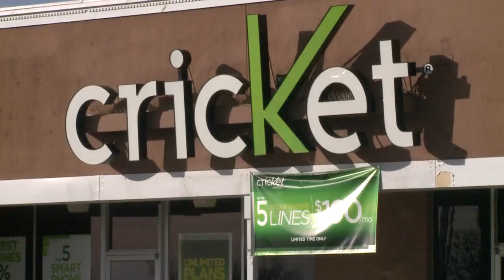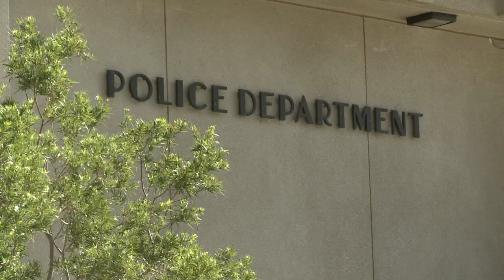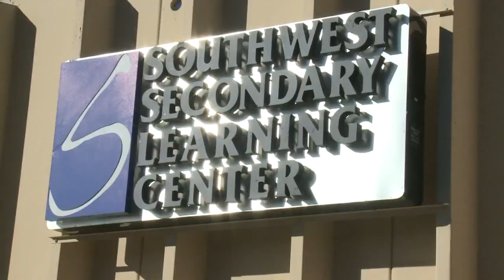KRQE News 13 This Morning